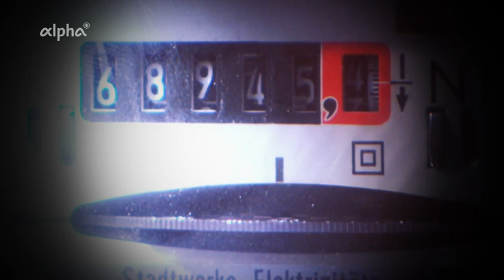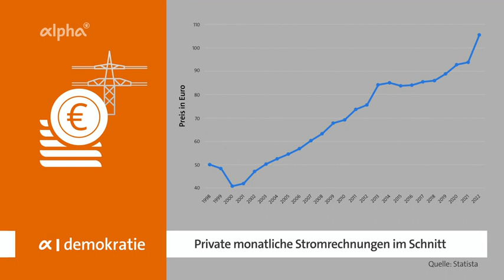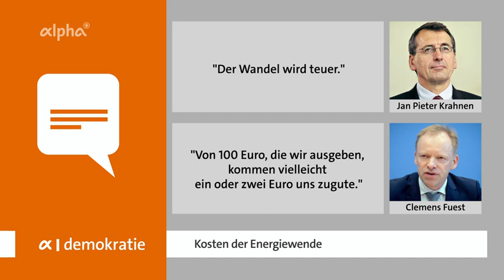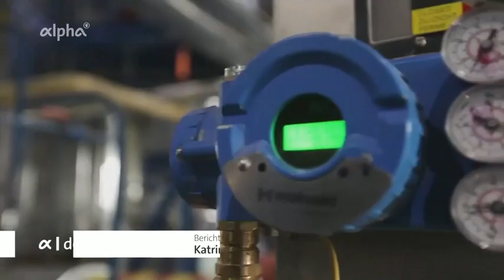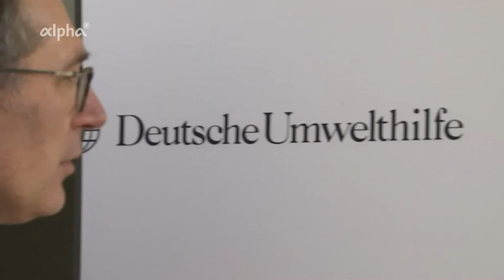alpha-demokratie: Die Öko-Revolution Doku (2022)